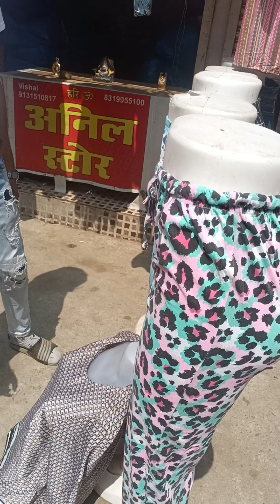MY FIRST EXPERIENCE With BLOGGING